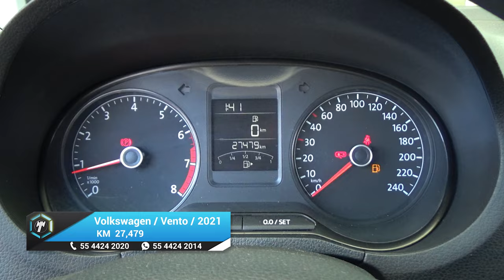Volkswagen / Vento / 2021 - 19796